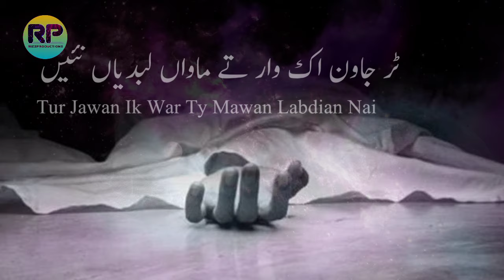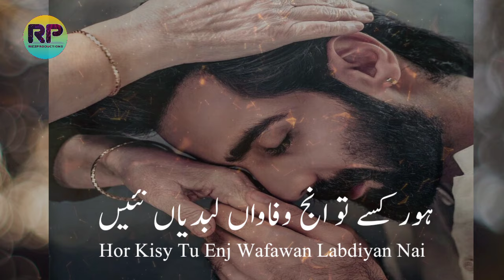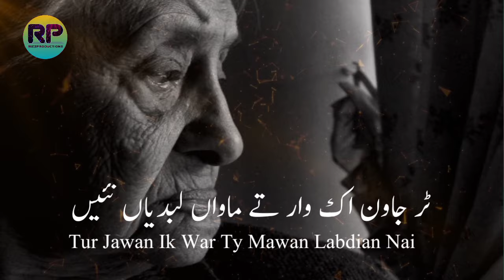Tur Jawan Ek War Tay Mawan Labdian Nai by Rizwan | Maa Di Shan | RizzProductions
Assalm.o.Alaikum Awarm welcome to the channel RizzProductions. Today it is going to present Maa di shan in the very beautiful and heart touching voice. I request you to please listen it once by your heart and if you like then please hit the like button once, subscribe this channel and suggest anything you want in the comment box.

Edian Gurian Jag Ty Chawan Labdian Nai
Tur Jawan Ik war ty mawan labdian nai

Putr Pawen lakh jahan tu mandy ne
Pr Mawan akhan sary jag tu changy ny

Qari Shahid Mehmood is one of the best naat khuwan who sing this amazing kalam in his beautiful heart touching voice
listen this beautiful heart touching kalaam in the respect of mother.